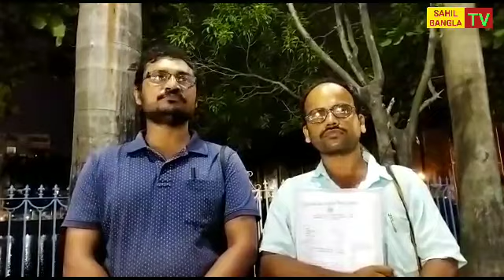GOOD NEWS-চুক্তিভিত্তিক শিক্ষকদের জন্য সুখবর l বিদ্যালয়ে নিয়োগের পজিটিভ ইঙ্গিত শিক্ষামন্ত্রীর l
search:
পার্শ্বশিক্ষক,sskmsk দের দাবি পূরণ করলো রাজ্য সরকার
school reopening news ll
madhymik exam
hs exam news today
wb employees
madhymik porikha
hs exam
hs exam news update
madhymik exam news today

keywords-
parateacher
parateacher news
parateacher barta
parateacher  agitation
opinion poll
exit poll
মুখ্যমন্ত্রী সাংবাদিক সম্মেলন
মুখ্যমন্ত্রীর ঘোষণা
শিক্ষামন্ত্রীর ঘোষণা
exitpoll 2021
bidhansava vote
ভোটের সমীক্ষা
election update
সিপিএম
বাংলার বার্তা
বাংলার রায়
কার দখলে বাংলা
শুভেন্দু অধিকারি

বাংলার রায়
exitpoll

পশ্চিমবঙ্গের পার্শ্বশিক্ষক
parateacher oikymoncho
parateacher news
parateacher latest news